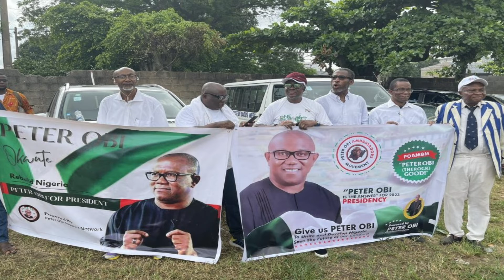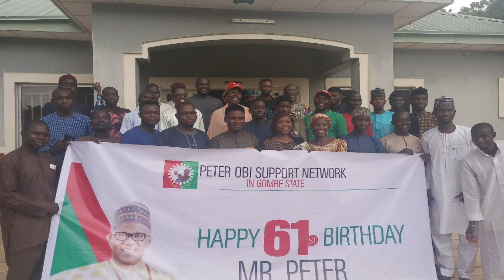WHY PETER OBI PENSION WAS NOT BEEN PAID FOR 8 YEARS WILL SURPRISE YOU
Peter Obi: I’ve Never Received Any Pension Since I Left Office 8 Years Ago by vicdom(m): 2:07pm

    Presidential candidate of the Labour Party, Mr. Peter Obi, said he has never received any pension since he left office as the governor of Anambra state eight years ago.

    Obi made this disclosure on Saturday, while speaking at a function in Umuahia, the Abia State capital.

    He said, “Since I left office eight years ago, I have never received any pension. Anambra State has never bought me any pure water because governors should not have any retirement package.

    “You came to serve and when you finish, you should go home. God has blessed you enough. Whatever power God has given you, it’s by grace. Don’t abuse the grace of God. We must stop abusing God’s grace in this country and use public funds to serve the people.”

    The former Governor said that as he was exiting office, he invited the chief executives of three banks where he had warehoused state funds for the next administration and publicly handed them over to his successor.

    “When I was leaving office as Anambra Governor, I invited the Managing Director of Access Bank, Diamond Bank, and Fidelity Bank, and told them publicly that the balance of Anambra State money I kept in each of those banks was $50 million, and N12 billion each. They publicly confirmed it and I told them to give it to my successor to use and develop the state.

    “Nobody asked me to save the money but it’s a public fund not my own. I needed to use it to work for the people.”

    Obi said Nigeria must transition from a consuming nation to a producing nation if it wanted to survive.

    “Nigeria is a country with a landmass of 923,000 square kilometers and a population of 200 million people. God blessed us with everything but we have over 100 million people living in poverty.

    “Last year, Nigeria’s total export including oil was less than$30 billion but Vietnam has 331,000 square kilometers of land with a population of 100 million people, and their total export was $312 billion. Yet they have no oil. Their export is manufactured goods,” he said.